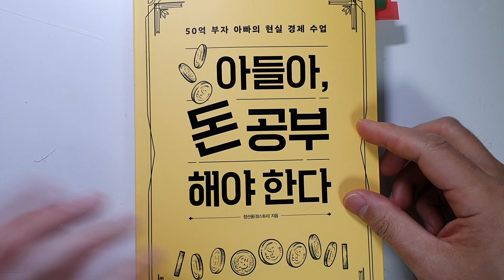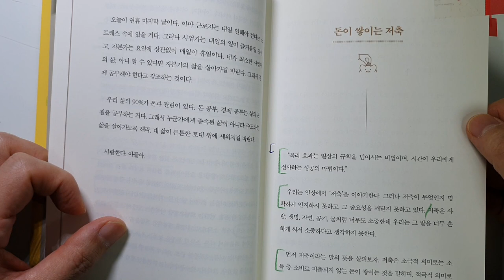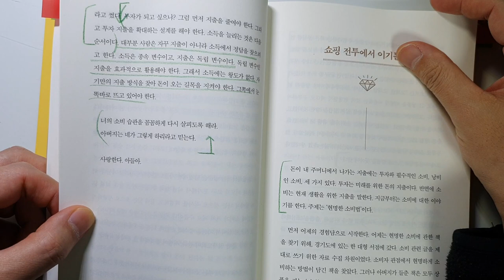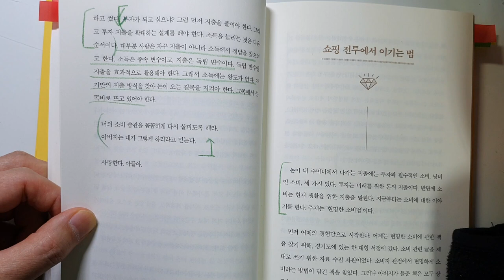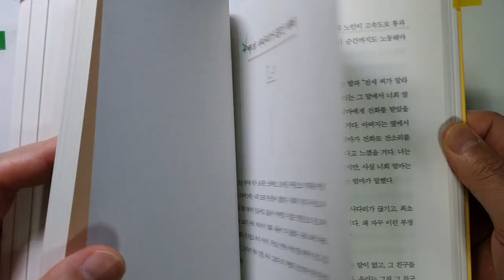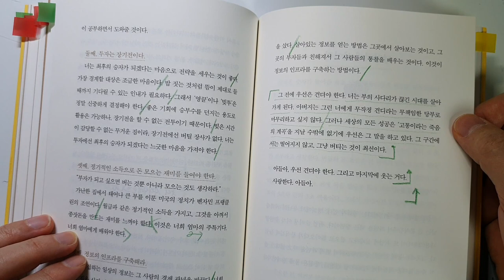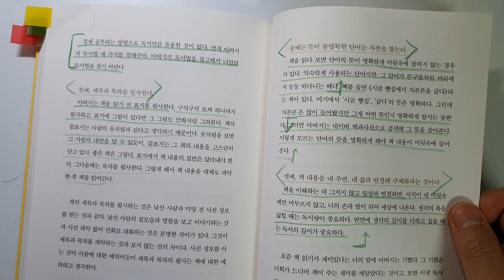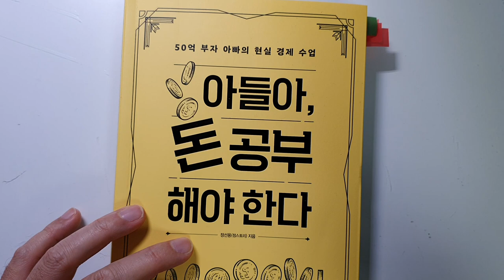아들아 돈 공부 해야 한다. 50억 부자아빠의 현실 경제수업[재테크,부자,돈버는방법]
베스트셀러 리뷰, 아들아 돈 공부 해야 한다 입니다.

돈 공부, 경제 공부를 처음 하시는 분들에게 유용한 내용을 담고 있습니다

돈의 맛
돈이 쌓이는 저축
돈을 지키는 지출
재무제표 못 보면 주식 투자하지 마라
부동산으로 경제적 완생을 이뤄라
부의 사다리가 끊긴 세대
돈 공부하는 독서법은 따로 있다
를 살펴 보았습니다.

이 이외에 많은 내용이 있으니 책을 읽어보시는 게 많은 도움이 될 것 같네요